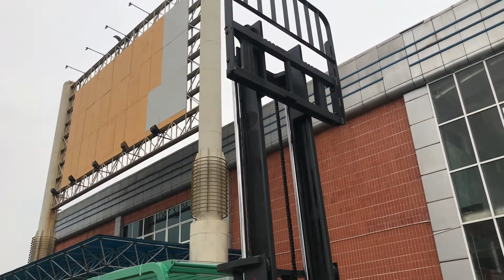Xe nâng dầu 2.0 tấn Mitsubishi FDE20T. V3000. 2016. Gía 2xx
Xe nâng Mitsubishi là dòng xe nâng sản xuất tại Nhật Bản với thương hiệu uy tín đứng đầu thế giới và được người tiêu dùng đánh giá cao về mọi mặt. Xe nâng Mitsubishi rất đa dạng về các mẫu mã khi tung ra thị trường. Loại động cơ đốt trong, sử dụng nhiên liệu dầu diesel, động cơ mạnh mẽ, vận hành êm ái, giá thành rẻ, nâng cao hiệu quả công việc.
Xe nâng dầu 2.0 tấn Mitsubishi FDE20T. Khung V3000. Sản xuất 2016.
- Hãng: Mitsubishi
- Số khung: FD18-20117
- Sức nâng tối đa: 2000kg tại tâm nâng 500mm
- Chiều cao nâng tối đa: 3000mm
- Năm sản xuất: 2016
Công ty TNHH TFV Industries
Địa chỉ:
Showroom 1: Nhà V1, TTTM Mê Linh Plaza, TT Quang Minh, Huyện Mê Linh, Tp Hà Nội
Showroom 2: 089 Đường ĐT 746, Tân Hòa, Tân Vĩnh Hiệp, Tân Uyên, Bình Dương